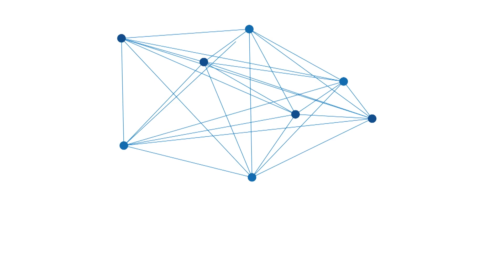Petugas Minta Keterangan Kepala Bakeuda dan Kadis PMPTSP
BANJARMASINPOST.CO.ID -  Pihak penyidik Direktorat Reserse dan Kriminal Umum Polda Kalimantan Selatan masih melakukan pemanggilan saksi-saksi berkenaan kasus pelaporan  yang dilakukan oleh pihak advertising terhadap mantan PLT Kasatpol PP Ichwan Noor Chalik.

Pada Jumat (20/8) siang petugas memintai keterangan dua kepala Dinas yakni Kadis Penanaman Modal Pelayanan Terpadu satu pintu. (PMPTSP) Kota Banjarmasin Muryanta dan Kepala Badan Keuangan Daerah (kota Banjarmasin) Subhan Noor Yaumil.

Pantauan BPost, Keduanya pun datang hampir berbarengan. Subhan yang dicegat sebelum dimintai keterangan penyidik mengiyakan kedatangannya ke Ditreskrimum Polda untuk memberikan keterangan kepada penyidik berkendaan sebagai saksi pembongkaran reklame  baliho yang ada di jalan A Yani .

Menurutnya dari Badan Keuangan sudah yang ketiga, pertama yang dimintai keterangan adalah satu  kepala bidangnya dan selanjutnya juga kepala bidangnya dan kemudian dirinya dapat surat  untuk dimintai keterangan.

Subhan mengatakan untuk wilayah Jalan A Yani  sesuai kebijakan Pemko dan mengacu keputusan menteri PUPR bahwa Pemko hendak tertibkan reklame yang melintang jalan.

Karena sesuai ketentuan reklama melintang jalan tidak diperbolehkan oleh kementeria PUPR karena membahayakan dan juga hasil koordinasi pihak kepolisian. Di kota Banjarmasin pak Wali Kota ingin menertibkan reklama yang melintang jalan..

Direktur Reserse dan Kriminal Umum Polda Kalsel Kombes Sugeng Riyadi yang dikonfirmasi menuturkan kasus pelaporan ini masih pihaknya lakukan penyelidikan. Saksi-saksi pun masih terus pihaknya mintai keterangan untuk kasus ini.

Dimana selain pelapor, terlapor, pihaknya memintai leterangan daru beberapa saksi lainnya. Saat ini pihaknya juga tengah melakukan proses pemanggilan saksi-saksi.

"Kita masih proses pemanggilan saksi-saksi dari pihak Badan Keuangan Daerah (Bakeuda) Kota Banjarmasin," papar Sugeng tak merinci nama-nama saksi yang dipanggil.

Ditanya kenapa Bakeuda turut dipanggil untuk diperiksa menjadi saksi pada kasus ini? Perwira berpangkat melati tiga di pundak ini mengatakan mengenai pemenuhan kewajiban membayar pajak /retribusi pelapor ke kas daerah.

Pada kesempatan ini Sugeng mengungkapkan jika semua saksi sudah dimintai keterangan maka pihaknya akan melakukan gelar perkara atas kasus ini apakah akan dinaikan ke penyidikan atau tidak. (Banjarmasinpost.co.id/Irfani Rahman)